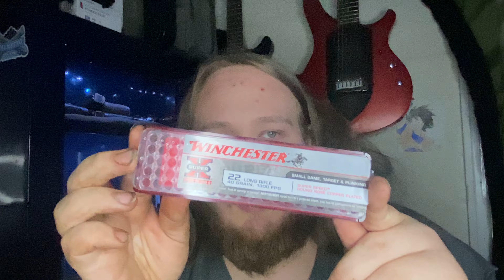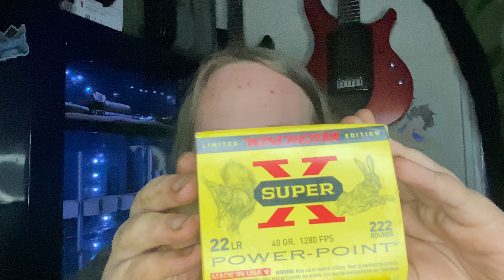Haritage Rough Rider 22lr 1000 Round Review